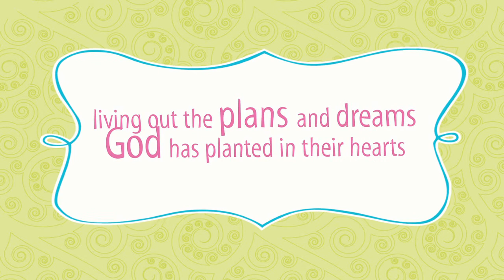'The Me Project: 21 Days to Living the Life You've Always Wanted' by Kathi Lipp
Have you set your personal goals aside for your family or career? Trying to focus on goals while in the midst of a busy schedule is difficult, but not impossible. In Kathi Lipp's The Me Project, she coaches women to do one simple thing each day for three weeks toward achieving their goal. With warmth and humor, she encourages busy women to change the way they approach goals, gather a community of like-minded women, and bring back purpose and exhilaration into their lives. Paperback and eBook.